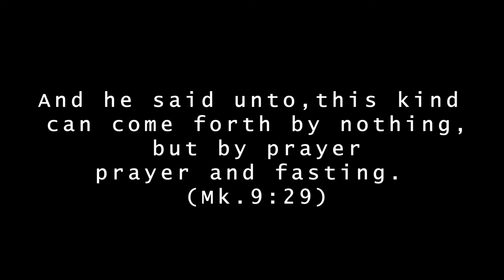THRESHOLD (a short Christian DRAMA)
after you have served God for years and you were asked to pray for a sick prince but unfortunately after praying instead of healing to take place, reverse is the case... what is the why? behind it